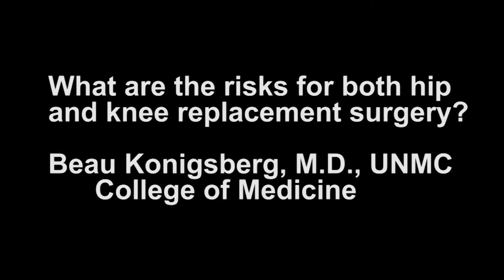ASK UNMC Hip and Knee replacement surgery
What are the risks for both hip and knee replacement surgery?

Beau Konigsberg, M.D., UNMC College of Medicine